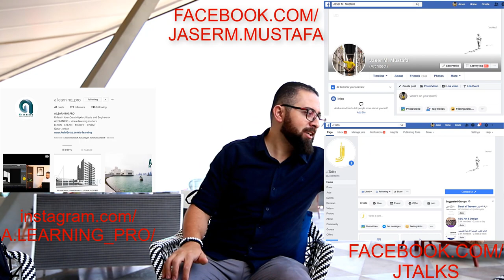كيفية استئجار شقة في دولة قطر و تكلفتها و كافة تفاصيلها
في هذا الفيديو بجاوب سؤال دايما بيجيني عن كيفية استئجار شقة في دولة قطر و تكلفتها و كافة تفاصيلها و عدد غرفها و المناطق اللي ممكن تستاجر فيها في الدوحة في دولة قطر